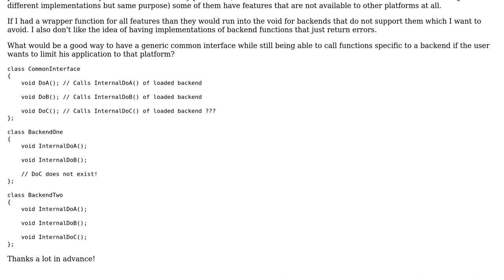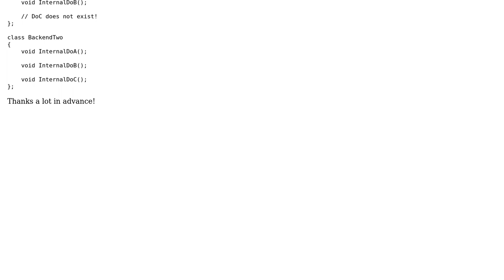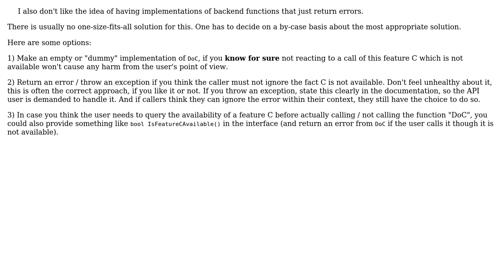C++ How to build a common interface with the possibility to call functions specific to only one...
Software Engineering: C++ How to build a common interface with the possibility to call functions specific to only one class

With thanks & praise to God, and with thanks to the many people who have made this project possible! | Content (except music & images) licensed under CC BY-SA | Music | Images & others | With thanks to user Stargazer user Doc Brown and the Stack Exchange Network Trademarks are property of their respective owners. You are responsible for your own actions.